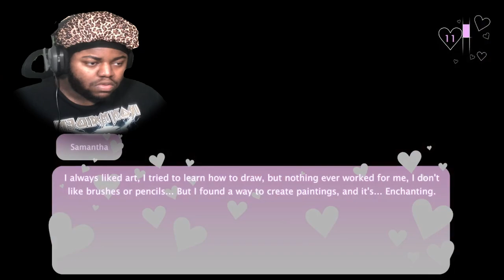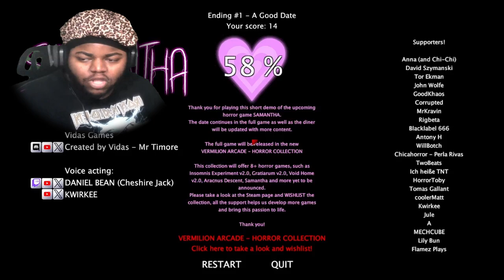I Went on a Date With a Crazy B*TCH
For Valentine's Day I try Going out with a Baddie...But she Tries to KILL ME!